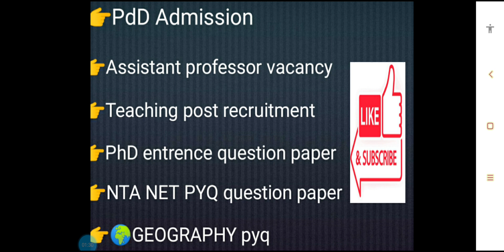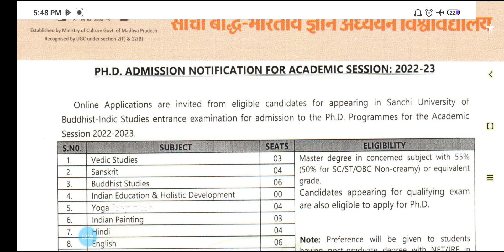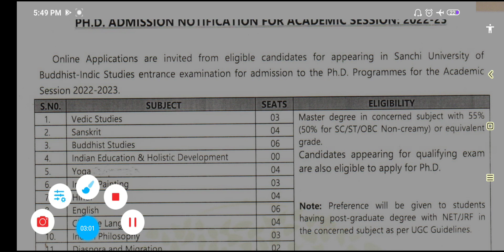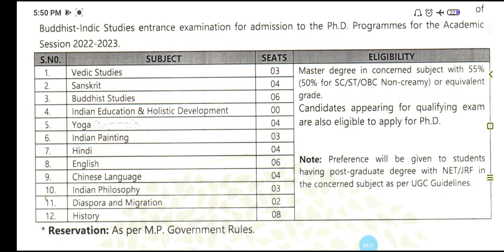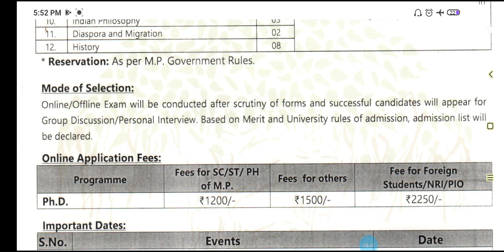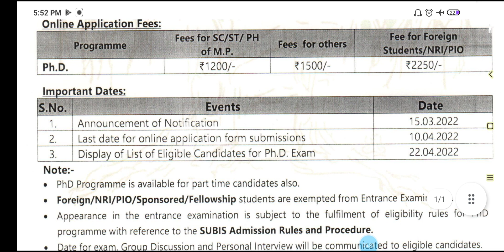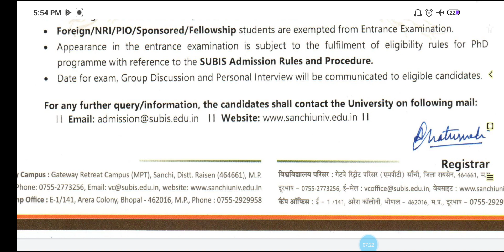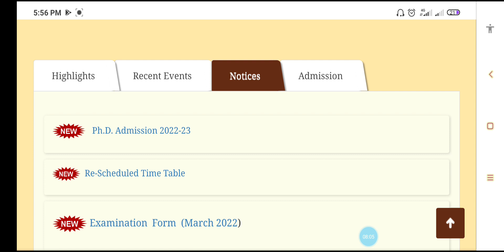latest PhD Admission Notification 2022- 2023//SUBIS// GOVERNMENT UNIVERSITY/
phdadmissionnotification2022-23

NOTIFICATION TO A GRACEFUL university nad collegeSHANDAR COLLEGE SE I PHD APPLICATION NOTIFICATIO

2002 assistant professor vacancy 2021
2021 in university/assistant professor vacancy
2021 University MP assistant professor recruitment
2021/permanent post assistant professor vacancy